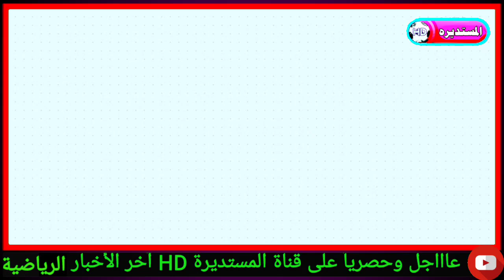عاجل الإعلامي القطري علي عيسى يتهجم على زيدان أقبال ووصف المغتربين بكلام غير لائق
علي نوري يقدم اعتذاره للمغتربين بعد الهجمه الشرسة

مدرب المنتخب الأولمبي اليمني ميروسلاف سوكوب في تصريح . أنا في العراق مرة ثانية وهذا يشعرني بالسعادة ، ولكن هذه المرة كمدرب لمنتخب اليمن . هناك منتخبات أقوى من فريقنا ولكن نحاول تحقيق نتائج جيدة ، وطموحنا الوصول إلى نصف نهائي البطولة . قبل عدة أشهر كنت مع منتخب اليمن الأول في بطولة الخليج ، وهناك 4 لاعبين من المنتخب الأول متواجدين معنا اليوم في الأولمبي . ثنائي المنتخب العراقي أمير العماري ، وكيفين يعقوب يتوجهان إلى إسبانيا للالتحاق بمعسكر إسود الرافدين . علي نوري في منشور على حسابه الشخصي بعد أن قام بالتجاوز على المغتربين . حيث قال ، القاصي والداني يعرف أنني شخصياً من الداعمين وبقوة لمشروع اللاعبين المحترفين المغتربين . كنا ومازلنا منذ البداية مع تواجد أبناء البلد فلا يزايد أحد على دعمنا ومساندتنا لهذا المشروع المميز .
قرأت الكثير من ردود الأفعال على حلقة الأمس ، كل الأراء محترمة لكن لو تمعنتم جيدا سترون . ثلاث ضيوف فقط كانت ارائهم قد وجهت وانتقدت نحو اللاعبين المحترفين ، وخمس ضيوف و انا شخصياً ساندنا واعترضنا بشدة على الآراء المضادة . حرية التعبير واحترام الأراء موجودة ، والبرنامج يطرح فيه الرأي والرأي الآخر وحق الرد مكفول للجميع . للتذكير ، فإن مانشيت حلقة الأمس كان تحت عنوان ، المحترفون العراقيون . جواهر من بلادي اغتربوا مجبرين فعادوا لحضن الوطن الدافىء مخيرين . يذكر أن علي نوري تلقى سب وشتم كبير من الجماهير العراقية .
علي عيسا في تصريح حيث قال . اللاعب المغترب أي جهة تعطي أموال أكثر يذهب لها . كما شاهدنا أحمد ياسين عندما صرح وقال المنتخب العراقي لم يعطيني أي فرصة . وعندما قدم له المنتخب العراقي دعوة في كأس الخليج . وبعدها حصل على عرض من نادي في الدوري السعودي ، ومن أجل المال ترك المنتخب وذهب للدوري السعودي . كذالك زيدان إقبال مثل العراق لأنه لا خيار لديه مع  منتخب إنكلترا ، من المستحيل يستدعونه لأنهم يمتلكون مواهب جبارة . وكذالك أمين الدخيل عندما أصبحت القيمة السوقية ستة مليون يورو ، ذهب راكضا إلى منتخب بلجيكا .
ينتظر المنتخب العراقي إكمال أوراق اللاعب حسين علي ، المحترف في صفوف فريق هيرنفين الهولندي . تمهيدا لضمه إلى صفوف إسود الرافدين . ويلعب علي في صفوف هيرنفين الهولندي منذ 19 يوليو/ تموز 2022 . قادما إليه من صفوف أوربيرو السويدي ، في صفقة كلفت الفريق الهولندي 300 ألف يورو . وقال مصدر في الإتحاد العراقي لكرة القدم لموقع العراق . إن لجنة المغتربين في الإتحاد العراقي ، تكثف جهودها لإكمال استخراج الأوراق الرسمية لمدافع هيرنفين الهولندي . كي يكون متاحا لمنتخب العراق في الاستحقاقات المقبلة ، خاصة أن اللاعب يرغب في تمثيل العراق فقط . ولا يفكر في تمثيل منتخب السويد . وأوضح أن اللاعب بدأ بالفعل إجراءات استخراج الأوراق الرسمية ، في السفارة العراقية في السويد . ومن المؤمل أن يحصل على جوازه العراقي قبل نهاية شهر يونيو/ حزيران الجاري . لافتا إلى إن المدرب خيسوس كاساس سيعتمد كثيرا  على المدافع حسين علي . كونه يعاني في تشكيلته من نقص بمركز الظهير الأيمن .

مدافع أتالانتا الإيطالي والمنتخب الأولمبي العراقي "مصطفى عمران(musse.omran/ instgram)
تفاصيل جديدة عن مدافع العراق الواعد مصطفى عمران
اقرأ المزيد
ويبلغ النجم الجديد المنتظر في صفوف المنتخب العراقي من العمر 21 عامًا فقط، ولعب هذا الموسم مع فريقه 8 مباريات في مختلف المسابقات المحلية.

أهم القصص
لقطة من مواجهة ااسد والشمال في كأس المير لكرة السلة(Twitter/AlsaddSC)
اقرأ المزيد
السد يكمل عقد المتأهلين إلى نصف نهائي كأس الأمير لكرة السلة
الجزائري رياض محرز يحتفل بلقب دوري أبطال أوروبا (Getty) ون ون winwin
اقرأ المزيد
محرز يلحق بالأسطورة ماجر ويحطم رقمًا صمد 36 عامًا
ياسر ريان نجم النادي الأهلي المصري السابق(Facebook/Yasser Rayan)
اقرأ المزيد
ياسر ريان متفائل بشأن حظوظ الأهلي في التتويج بعد لقاء الذهاب
سيموني إنزاغي وين وين winwin (Getty) إنتر ميلان
اقرأ المزيد
إنزاغي فخور بلاعبيه رغم خسارة النهائي
رياض محرز يحتفل مع زملائه بكأس دوري الأبطال(Getty)
اقرأ المزيد
غوارديولا ونجوم السيتي يحتفلإ
اقرأ المزيد
اقرأ المزيد
اقرأ المزيد
اقرأ المزيد
اقرأ المزيد
اقرأ  والإمارات وعُمان ولبنان واليمن وإيران وسوريا وفلسطين إضافة إلى العراق.

وتفتقد البطولة الرابعة حضور منتخبي قطر والسعودية بسبب حضورهما في بطولة موريس ريفيلو الدولية (تولون)؛ فغالباً ما كانت تضفي مشاركاتهما السابقة ببطولات غرب آسيا القوّة والمُتعة لما يمتلكان من مدربين أكفاء ولاعبين ماهرين مؤسّسين بأساليب احترافيّة رصينة  من أهم الفئات العمريّة التي توليها